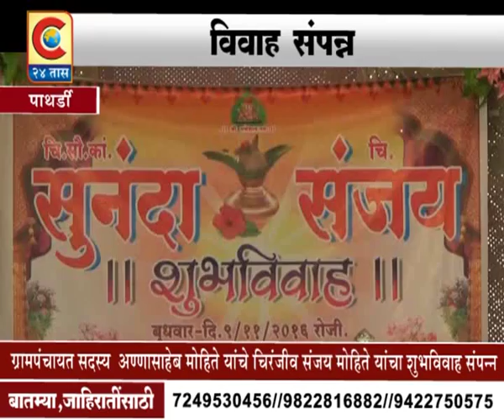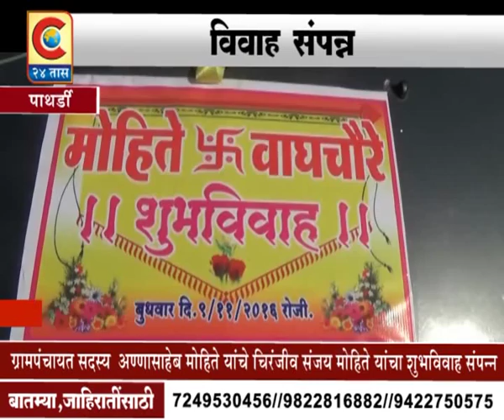PATHARDI- MOHITE YANCHA SHUBHVIVAH SAMPANNA